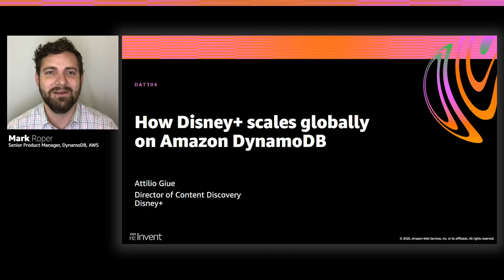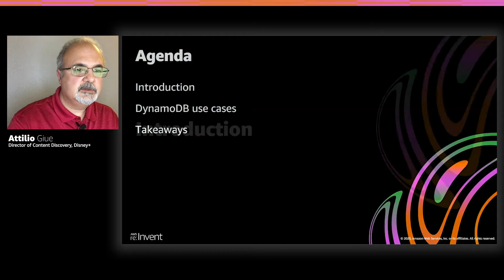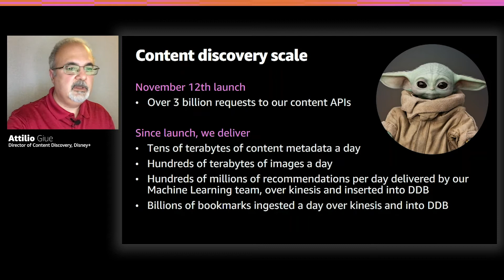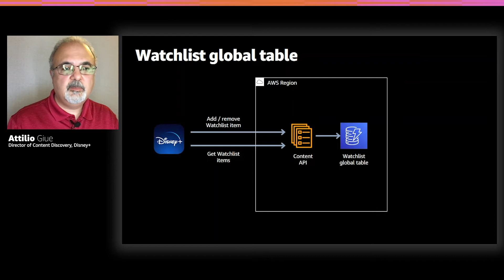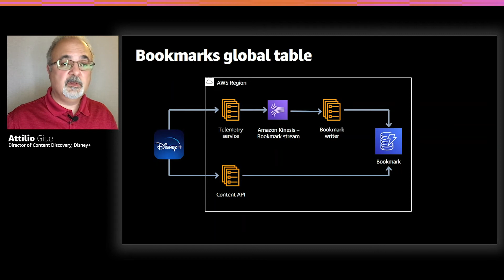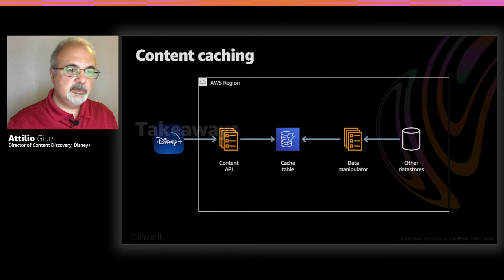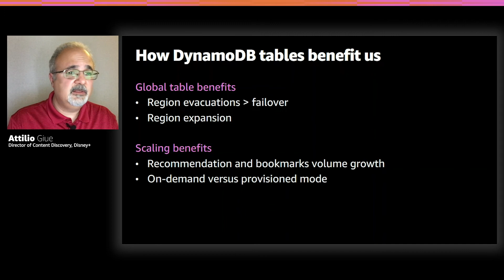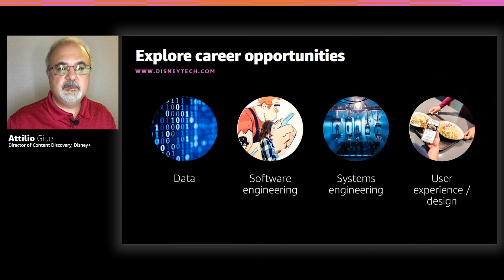AWS re:Invent 2020: How Disney+ scales globally on Amazon DynamoDB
Disney+, one of the largest global online video streaming platforms, was launched in November 2019 as the home of Disney, Pixar, Marvel, Star Wars, and National Geographic. Disney+ delivers its extensive library of digital content directly to the homes of over 60.5 million subscribers, and Amazon DynamoDB is one of the technologies that supports this global footprint. The Content Discovery team behind Disney+ uses DynamoDB global tables to scale and deliver popular features such as Continue Watching, Watchlist, and Personalized Recommendations. Hear from Disney+ about its use cases and learnings from using DynamoDB to meet customers’ needs at scale.